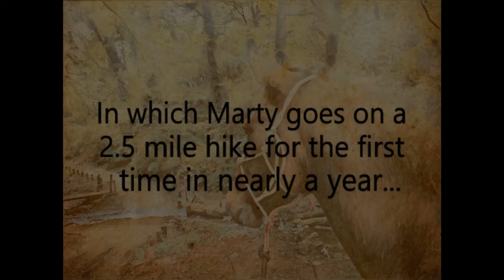Mini-vlog: Marty's Adventure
Although I haven't just left him to do nothing in the field, I'm a little ashamed to say that the last time Marty actually went out on a walk was on my birthday - last September. I don't really have a valid excuse, but at the same time I don't think the break has done him any harm; Marty has been steadily improving ever since he went to Anna Bonnage Horsemanship for training, and with Xato's arrival he has found even more motivation to interact with people.

Lately, he's been acting really keen whenever I bring Xato in from the field, and so this afternoon Ben and I took him and Cash out on a short hike. Marty and Cash are our two "ornamental" equines so it was good for them to get some one-on-one time! I walked straight up to Marty and slipped his halter on like it was no big deal; no pen, no neck rope. I was very impressed with him.

Most of the footage in this mini-vlog was taken by Ben, and the music was written by him, too!